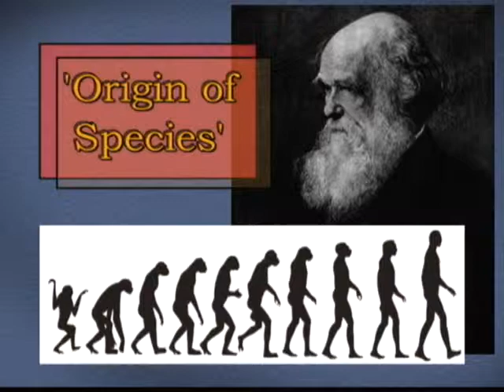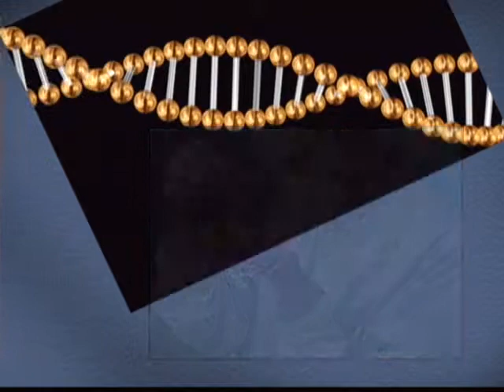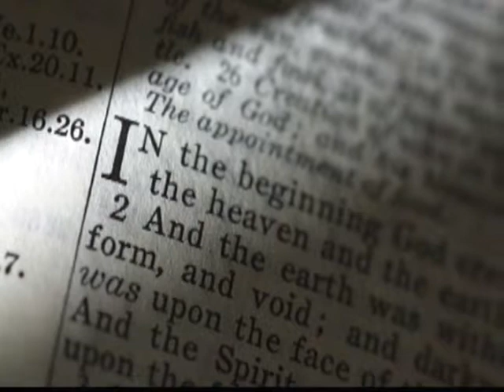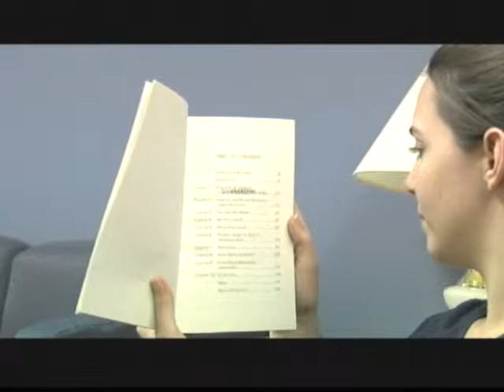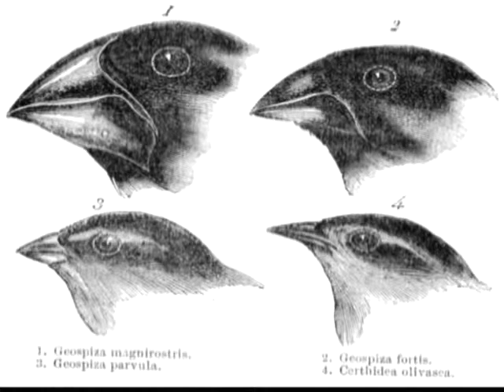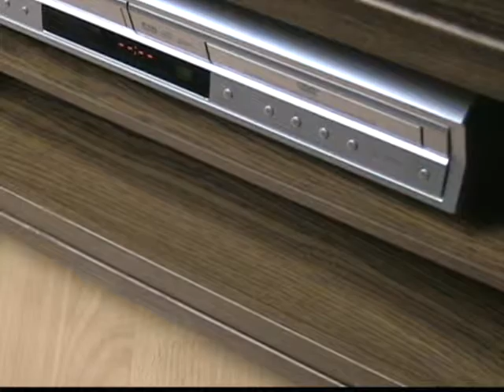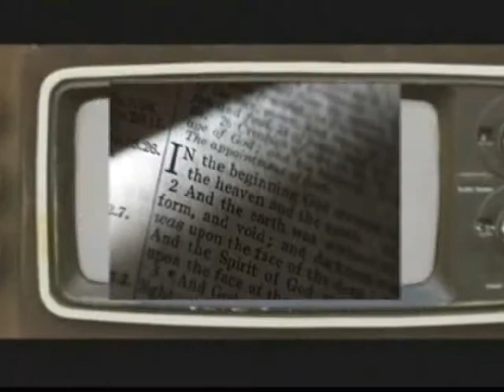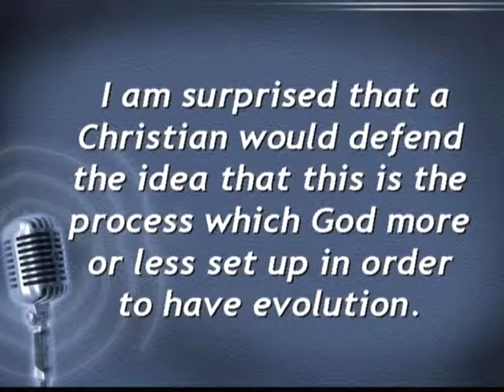Creation Magazine Live #3 — Changes in Living Things (part 1)— Natural Selection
Animals do change over time, becoming adapted to changing environments, but the type of change observed has nothing to do with evolution and fits well with the Bible. (Part 1 of 2)

Feedback